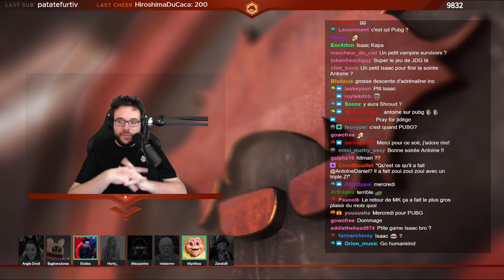J'AI PLUS D'AMIS | Mario Kart 8 Deluxe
Troisième et dernière partie de la soirée zen et détente sur Mario Kart 8 Deluxe à 12 en compagnie de Zerator, MisterMV, Angle Droit, Baghera Jones, JDG, Horty, Gius, Kenny, Etoiles, Mynthos & 123Lunatic